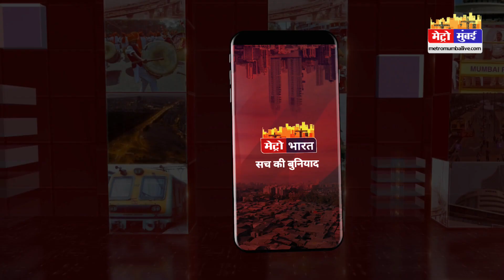भगत सिंह कोसियारी का विरोध जारी,पुणे पहुंचे कोसियारी को दिखाया गया काला झंडा